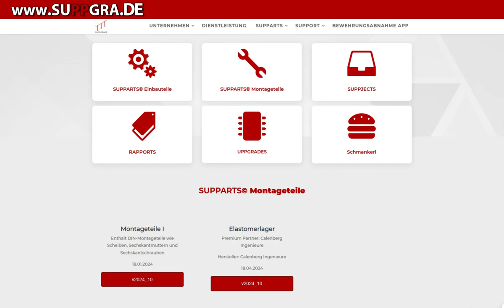SUPPART CALENBERG LAGER RELEASE